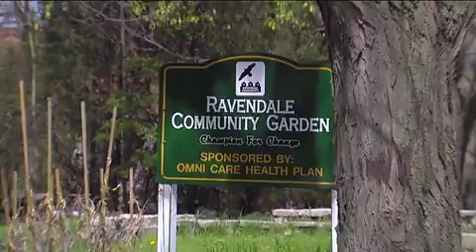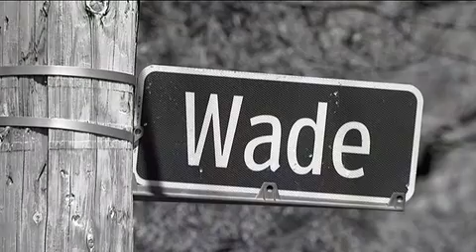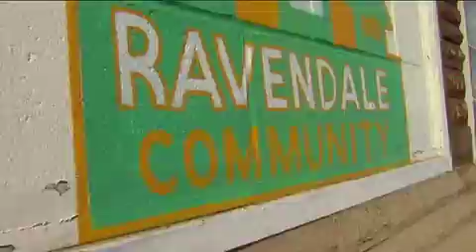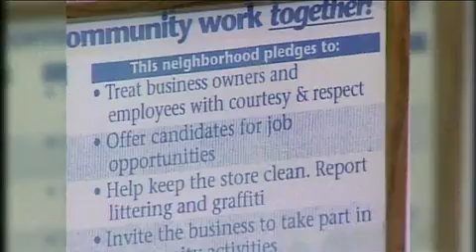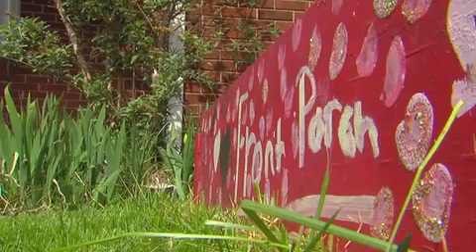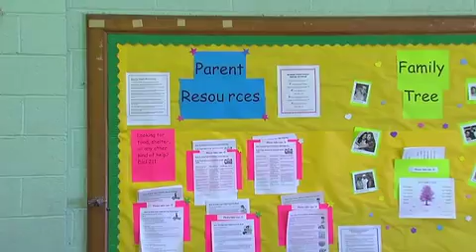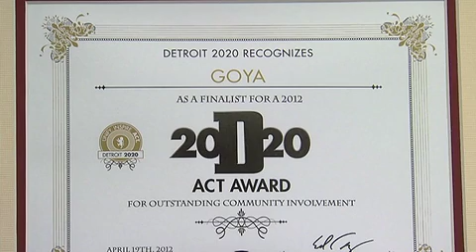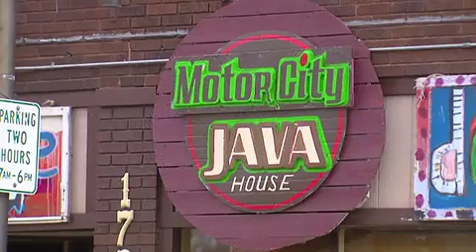Detroit 2020 Awards